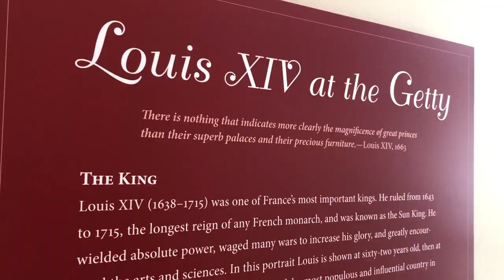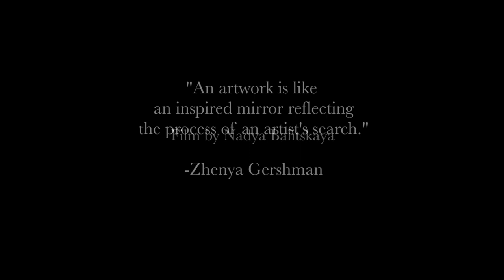Museum Visits: DRAWING WITH THE MASTERS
Z Art Academy offers inspirational guided museum experiences led by an artist and art historian Zhenya Gershman. Each session is unique as participants explore the symbolism of select masterpieces as well as engage in short drawing exercises meant to improve the ability to see and appreciate art in a deeper way.

Short film by Nadya Baltiskaya